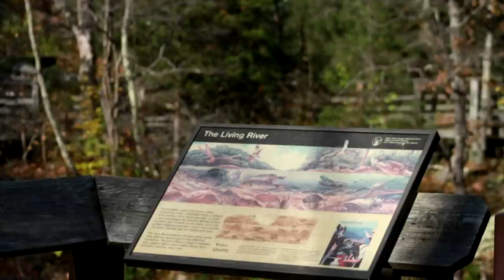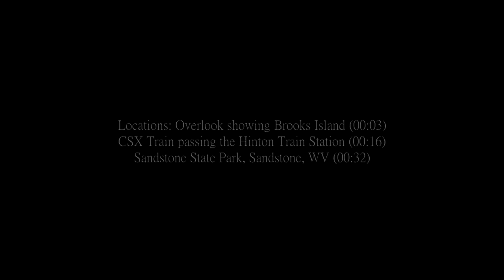A Moment in Time: Summers County, WV | Relaxing [HD]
"These photos were shot from a trip we took while visiting the Rail Road Days Festival in Hinton, West Virginia. I wanted to create something unique to remember the beauty and awe of Summers County, West Virginia in Autumn. Enjoy!" - Joel

Fall in West Virginia | 10-25-14
A Short Film by Joel Bennett

Locations: Overlook showing Brooks Island (00:03)
CSX Train passing the Hinton Train Station (00:16)
Sandstone State Park, Sandstone, WV (00:32)

Photography by Joel Bennett
Edited by Aronfield Studios